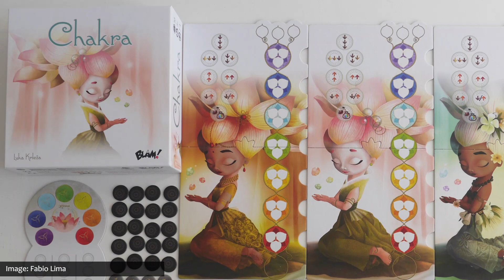Top 100 Essen 2019 Board Games | #71-80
Counting down the Top 100 Essen 2019 board games, tabletop games, and card games available for sale at Essen SPIEL 2019 this October.

This episode, Part 6, lists games #71 - 80.

Hopefully, this list of my top 100 best board games picks available to buy at Essen SPIEL this year will help you find some new board games you may not have known about. It's more than just a Top 10, it's a TOP 100!

Find more info about all these games (plus a bunch more) on BGG's Gen Con Game Preview

Essen 2019 board games mentioned in this episode include:

71. Flotilla
72. Super Fantasy Brawl
73. On The Origin Of Species
74. Chakra
75. It’s a Wonderful World
76. Lovelace & Babbage
77. Dragon Hunters
78. The Grimm Masquerade
79. Moonshiners Of The Apocalypse
80. Chocolate Factory